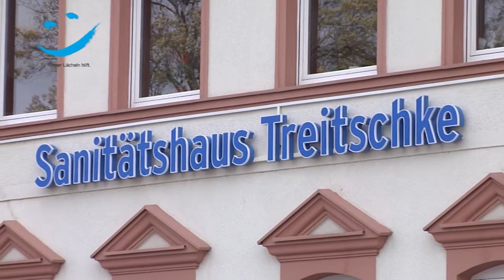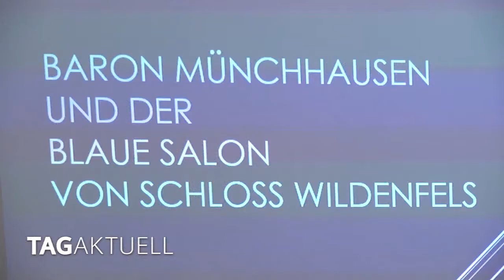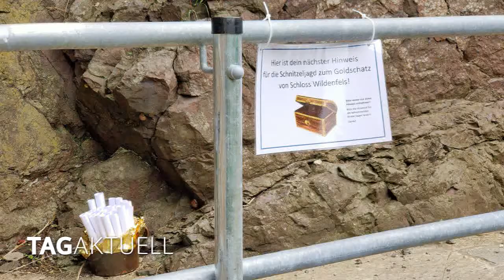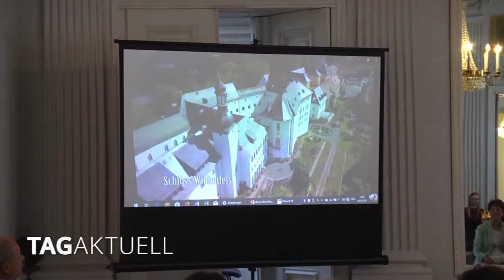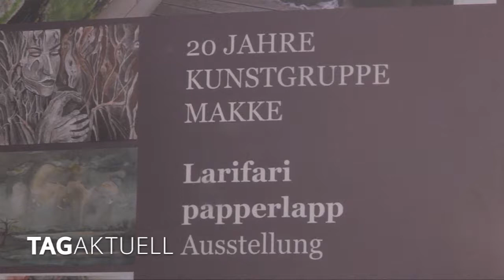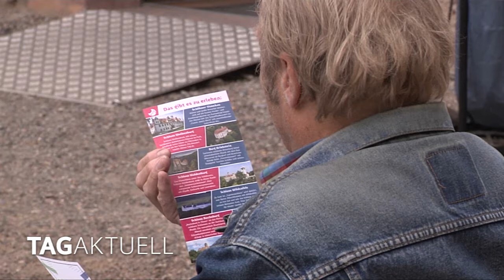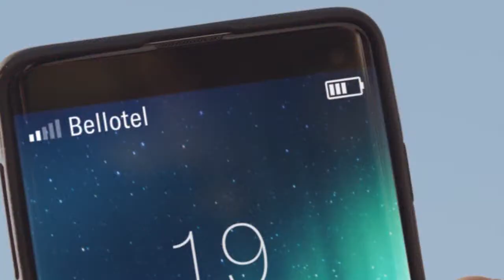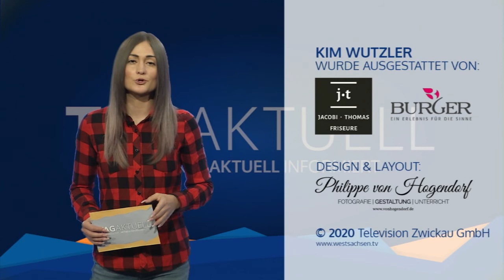TAGaktuell vom 01.09.2020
- Stadtverwaltung Zwickau begrüßt neue Azubis
- Nacht der Schlösser mit Baron
- Nacht der Schlösser in Glauchau